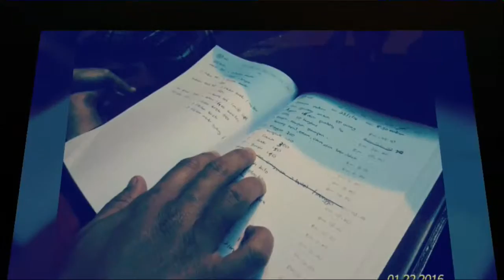MALAM MUHIBAH LACINTA 23 Jan 2016